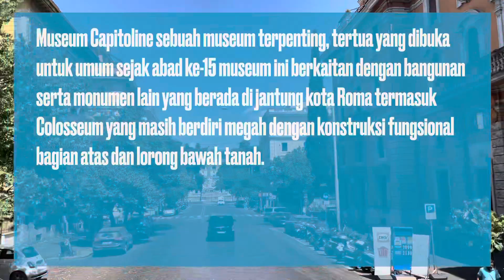MUSEUM ROMA | Italia #38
MUSEUM ROMA | Italia

Untuk melihat dan mengunjungi pusat distrik di Roma khususnya bangunan dan monumen bersejarahnya memerlukan waktu yang cukup. Mesti akses satu dan lain berkaitan namun luas jarak lumayan jauh tapi masih bisa ditempuh jalan kaki bagi yang biasa jalan jauh.

Di musim panas persiapan seperti topi, kacamata dan air minum sangat perlu selain tak ada tempat teduh beratap restauran dan cafe berada di luar monumen tersebut.

Pedagang kaki lima tahun ini jauh lebih kalem dan paling penjajah aqua yang masih rajin menawarkan dagangan dan memang perlu bagi yang lupa bawa air minum.

Sekian cuplikan tentang jantung Roma, dan silakan tonton video touring well lainnya. Terima Kasih

Musik: hard to say goodbye di ganti Tgl. 17.07.22 dengan musik "never Surrender" dari koleksi Youtube.